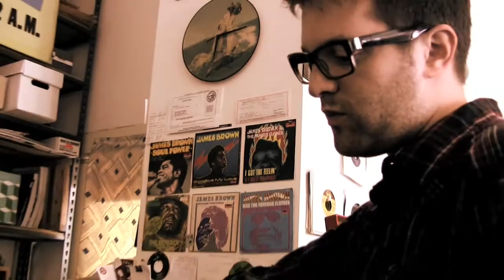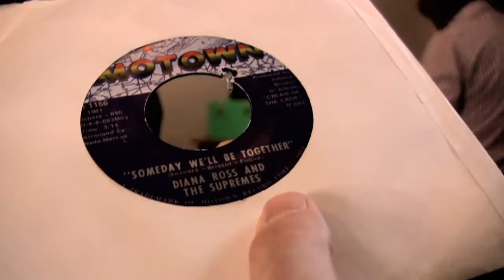Mayer Hawthorne - Dusty Fingers (Yours Truly)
Find videos, live sessions, interviews, handwritten letters, and exclusives from the likes of Mayer Hawthorne, Dam Funk, Chromeo, and more

Mayer Hawthorne peruses through Groove Merchant in San Francisco for Yours Truly's series "Dusty Fingers"

To watch the interview and read the full blog post head